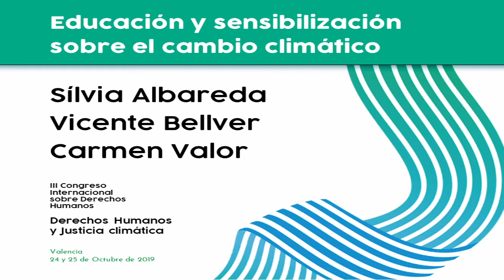Educación y sensibilización sobre el cambio climático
7a. ponencia del III Congreso sobre DDHH y Justicia climática 2019.
Ponentes:
• Silvia Albareda / Directora de sostenibilidad. Universitat Internacional de Catalunya
• Carmen Valor / Coordinadora del Grupo de Investigación sobre Empresa, Economía y Sostenibilidad (ESOST). Universidad Pontificia Comillas
• Vicente Bellver / Catedrático de Filosofía del Derecho y Política. Universitat de València.

Evento subvencionado por:
Generalitat Valenciana